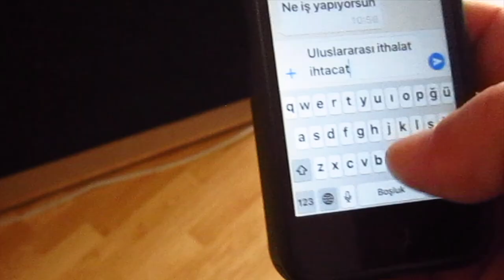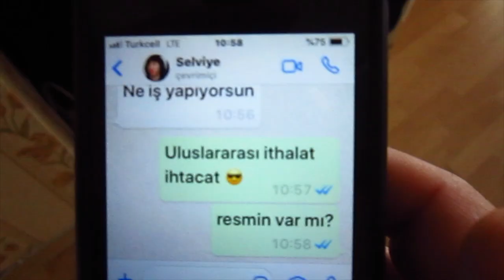İlişkiyi Tüketmek ya da Beslemek... 👰🏻🤵🏻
Özellikle kadın erkek açısından ilişkilerimizi tüketmek yerine beslemek gerekliliğini bir kez daha sevgili Doğan Cüceloğlu taklidi ile dile getirmek istedim.  😉 Sizce ilişkilerimizi doğru besliyor muyuz? İlişkiler ile ilgili yorumlarınızı siz de aşağıda yazın.👇🏼
Böylelikle yeni videolarımızdan haberdar olursunuz.  Sizlerin katkılarıyla kanalımız daha anlamlı, daha eğlenceli olacaktır.

Mizah, eğlence, en komik videolar, yerli komedi, kahkaha bu kanalda.

Tüm çabamız; olabildiğince nitelikli çalışmalarla iyiyi, güzeli, sizlere sunabilmektir.
İlginiz için teşekkür ederim.

Selçuk Birdal
Seslendirme Sanatçısı, Oyuncu.